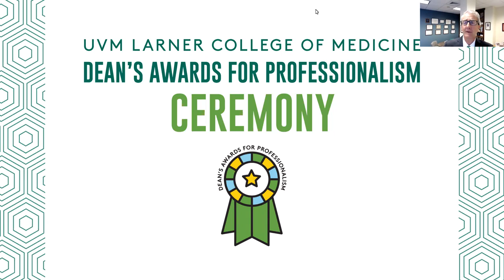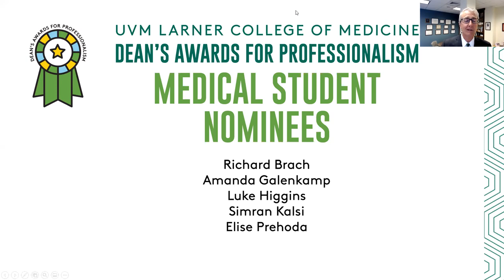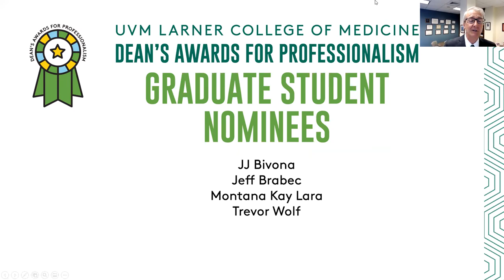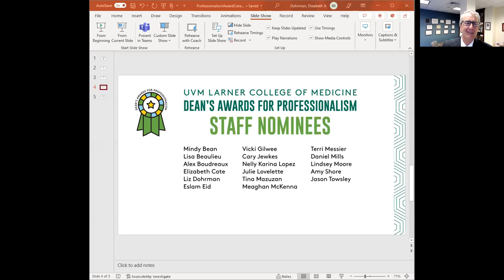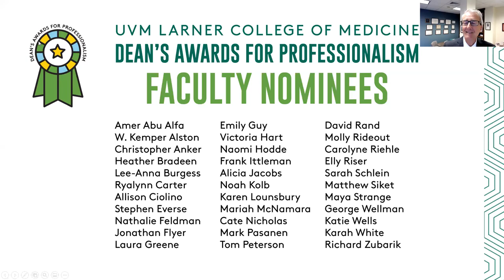2022 Professionalism Award Ceremony